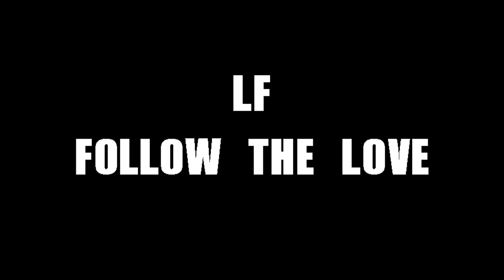LF - Follow The Love (Official Video)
Music video by LF performing "Follow The Love".
(P) 2014 The copyright in this audiovisual recording is owned by Reverbnation UK.
All right are reserved.

ENGLISH:

Finally came out on 1 February 2014, the new single by LF Follow the love.

The song expresses how the love sometimes unattainablecan bring to a state of confusion ... until the person finds the right way and find the love that seemed lost.

LF lives again in his song all the sensations and emotions that you can feel when a person feels lost for love.

The single will be available soon in the best digital stores

We thank the city of Oslo (Norway) for the shoot and all the staff.

NORSK:

Endelig kom ut for 1. februar 2014 den nye singelen av LF Follow The Love.

Sangen uttrykker hvordan kjærligheten noen ganger uoppnåelig, kan føre til en tilstand av forvirring ... før personen finner den rette måten og finne kjærligheten som virket tapt.

LF gjenopplever i sin sang alle de følelsene som du kan føle når en person føler seg fortapt etter kjærlighet.

Singelen vil være tilgjengelig snart i de beste digitale butikker

Hold deg oppdatert!

Vi takker byen i Oslo (Norge) for å skyte video og alle ansatte.

ITALIAN:

Finalmente è uscito il 1° febbraio 2014 il nuovo singolo di LF, Follow the love.

La canzone esprime come l'amore, talvolta irraggiungibile, possa portare ad uno stato di confusione...fino a quando la persona trova la sua giusta via e ritrova l'amore che sembrava perduto.

LF rivive nella sua canzone tutte le sensazioni e le emozioni che si possono provare quando una persona di sente perso per l'amore.

Il singolo sarà presto disponibile anche nei migliori negozi digitali

Restate sintonizzati!

Si ringrazia la città di Oslo (Norvegia) per le riprese e tutto lo staff.

LYRICS:
LF - "FOLLOW THE LOVE"

When you are with me...
When I look into your eyes,
I see you with me!

You are always here,
you are always here with me...

RIT: Then follow the love! (x8)

Your presence is missing in me.
I can not do anything

When you come back...?
Now I'm waiting for you...!
Now I can feel you!

TAKE YOUR COPY NOW!